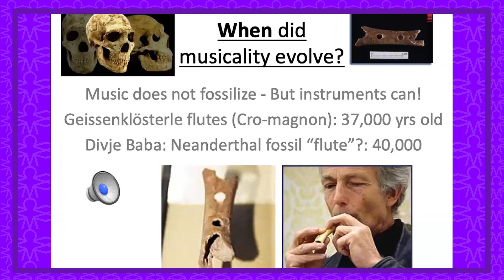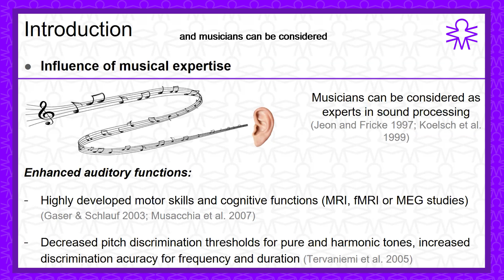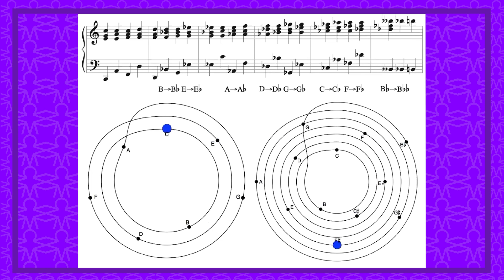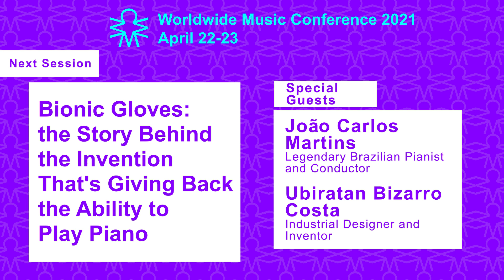Worldwide Music Conference — Scientific World Explores Music | WWMC 2021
Worldwide Music Conference 2021 highlights:

00:00 Beginning

00:27 Zoomusicology
- Dario Martinelli (Kaunas University of Technology)
- Angela Stoeger (University of Vienna)

01:00 Biology. Music perception and representation
- Stefan Koelsch (University of Bergen)
- W. Tecumseh Fitch (University of Vienna)
- Trevor Rawbone
- Anaïs Tran Ngoc (Université Côte d'Azur, CNRS, BCL)

02:07 Acoustics
- Agnieszka Roginska (New York University, Audio Engineering Society)
- Emma-Kate Matthews (University College London)
- Hsien Han Ng (Singapore University of Technology and Design)

02:48 Mathematics in musicology
- Roman Ruditsa (St. Petersburg Union of Composers)
- Dmitri Tymoczko (Princeton University)

03:38 Music of the future - teaching the composers of tomorrow
San Francisco Conservatory of Music (SFCM) Roundtable Discussion
- David Conte
- Mason Bates

04:22 Music and Word
Tuning Your Instrument: Having “a Nice Voice” and the Pursuit of Harmony
- Tomos Roberts (Tomfoolery), writer, performer, and filmmaker

04:42 Music Tech
Bionic Gloves: the Story Behind the Invention That's Giving Back the Ability to Play Piano
- João Carlos Martins, the legendary Brazilian pianist and conductor
- Ubiratan Bizarro Costa, industrial designer and inventor

05:50 Proceedings of the Worldwide Music Conference 2021 (Springer publishing)
- Ildar D. Khannanov (Peabody Institute, Johns Hopkins University)

The Worldwide Music Conference (WWMC) brings the scientific world together to unite the efforts of all the sciences in music research. Specialists from various fields (music theory, history, paleography, culturology, mathematics, acoustics, psychology, theology, and others) demonstrate at the conference the latest discoveries they have made in music research. The conference aims to attract the attention of society to music research, to the importance of uniting the widest possible range of scientific methods in the study of music of all cultures.

WWMC 2021 Special Edition will be dedicated to the Notre-Dame de Paris’ musical heritage.

WWMC aims to spotlight the Notre-Dame de Paris as the essential monument of musical culture, to reveal its tremendous influence on the evolution of music. From the moment of its creation, the cathedral became the center of the Notre-Dame School, a community of musicians whose fundamental discoveries defined the evolution of world music for a millennium. Without these discoveries there wouldn’t be music as we know it today.

Used materials:
- Worldwide Music Conference 2021 recording
- João Carlos Martins' personal video archive
- Frédéric Chopin – Étude Op. 25 No. 6 in G-sharp minor "Thirds"